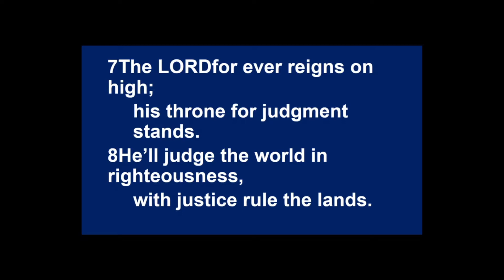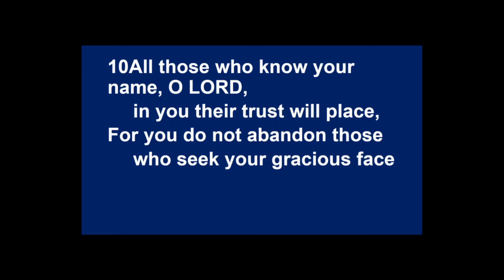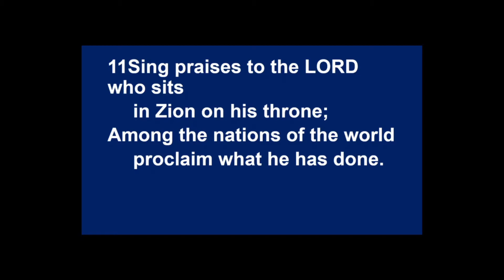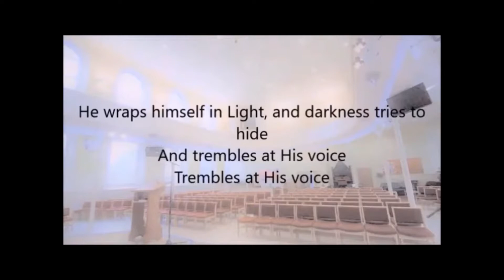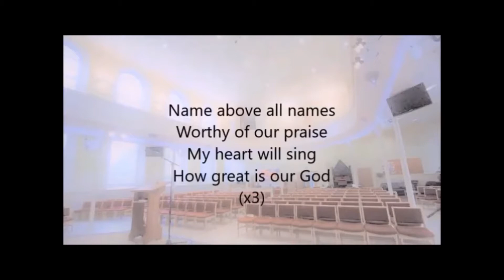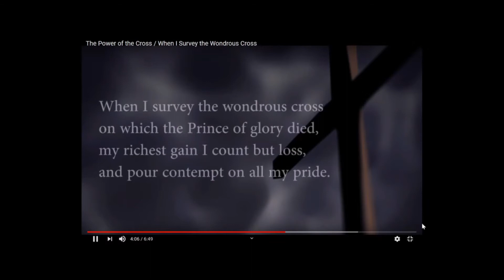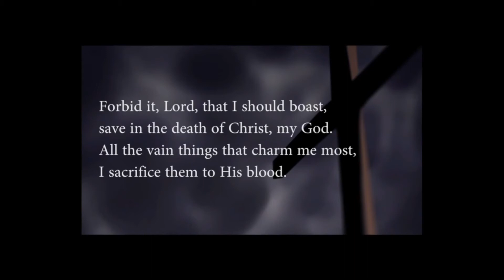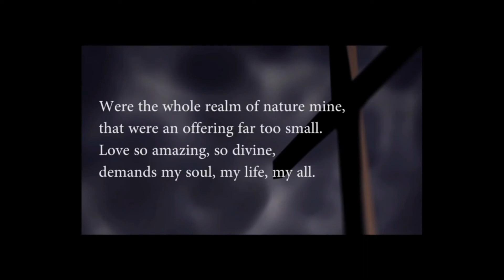8th November Sunday service - Deuteronomy 4:32-43